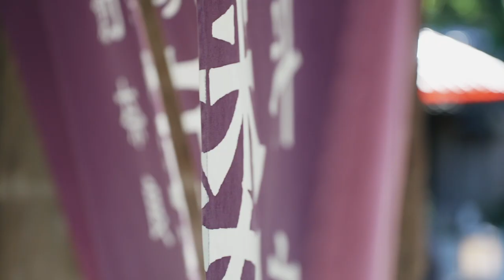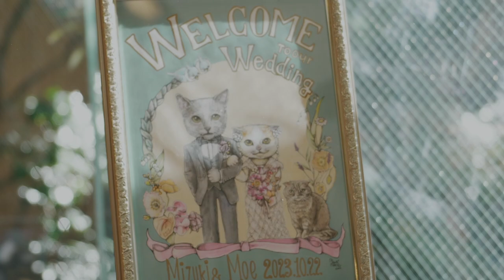【-Short Movie- Produced by UNPLUGGED】2023.10.22 Mizuki + Moe The KIKUSUIRO narapark